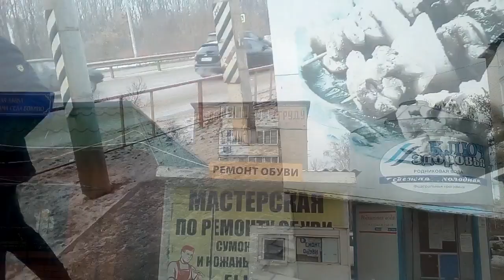Перед Рождеством. Посленовогодний влог.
Что то зима у нас в этом году не зимняя. И захотелось мне сменить имидж... О самой дешевой парикмахерской в моем городе.